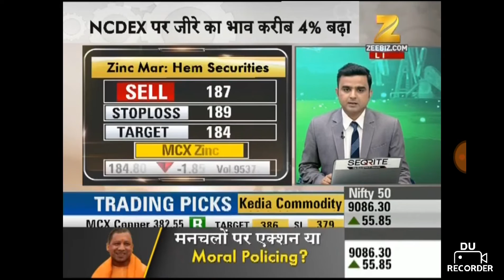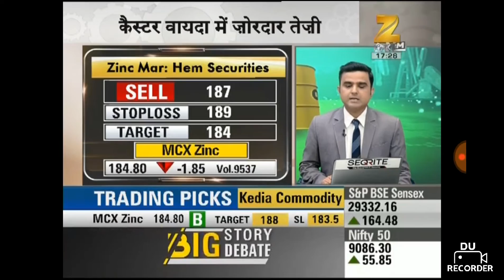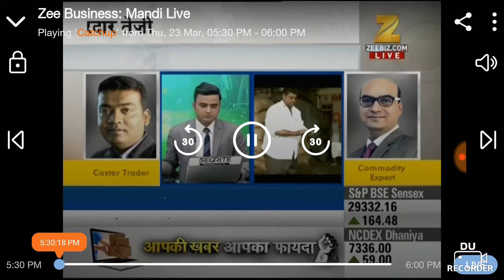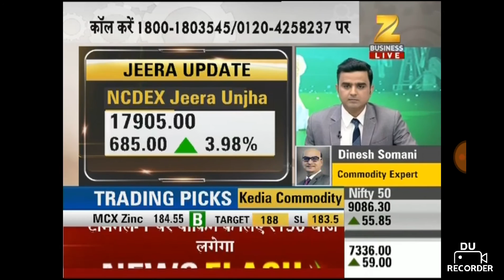view castor seed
Dinesh Somani